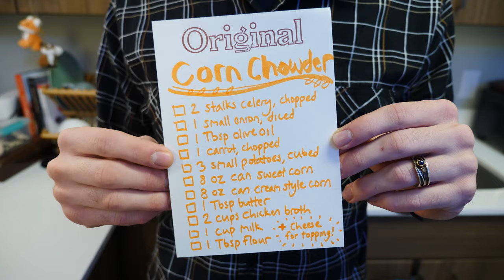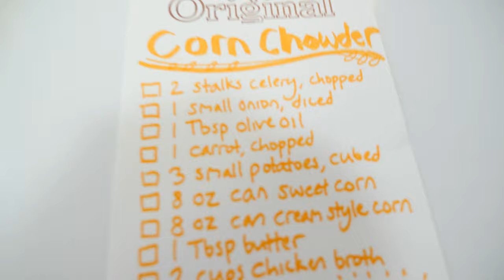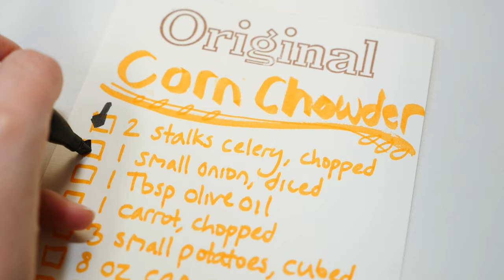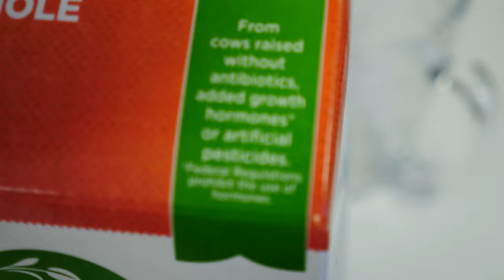Delaney's Delectable Corn Chowder | CD Cuisine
Cullen helps Delaney make her favorite soup! Celebrate Valentine's Day with a bowl of this soul-warming comfort food.

Recipe:
- 2 stalks of celery, chopped
- 1 small onion, diced
- 1 tbsp olive oil
- 1 carrot, chopped
- 3-5 small potatoes, cubed
- 8 oz can sweet corn
- 8 oz can cream-style corn
- 1 tbsp butter
- 2 cups chicken broth
- 1 cup milk
- 1 tbsp flour
- Cheese for topping
Saute onion and celery in olive oil until browned. Add to pot, along with carrot, potatoes, corn, cream-style corn, and butter. Boil for 15 minutes. Mix flour into milk, then add to pot and stir. Simmer for 30 minutes with lid on. Serve warm with cheese and browned butter sage leaves, if desired. Indulge!